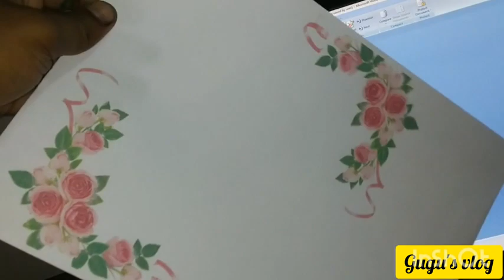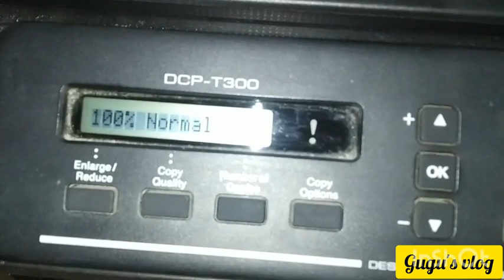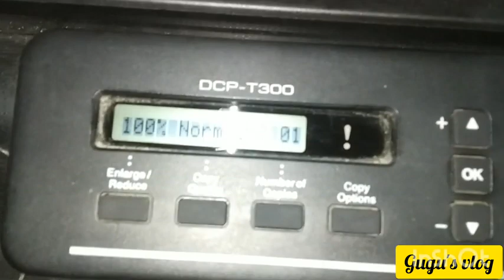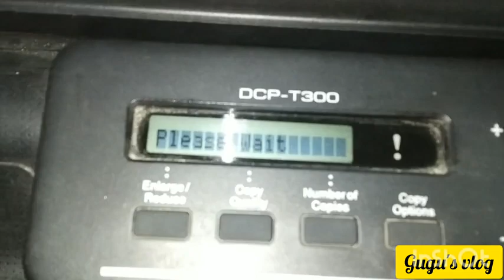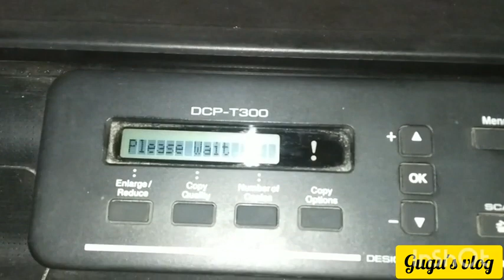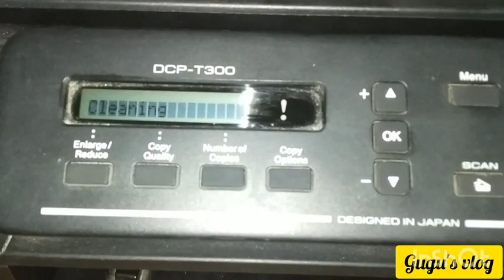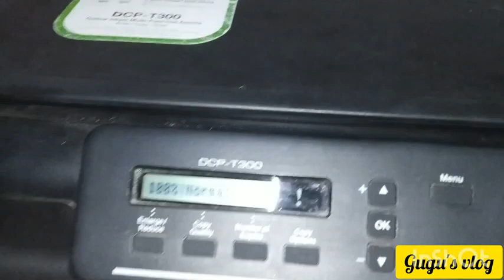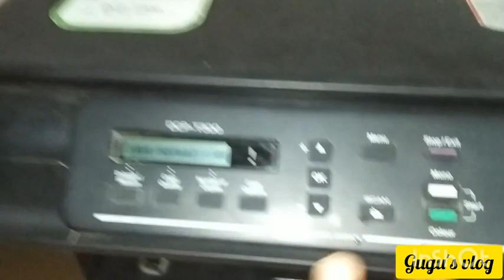trying how to print